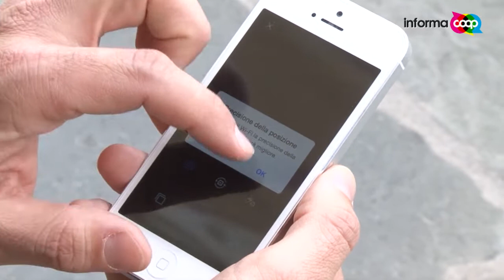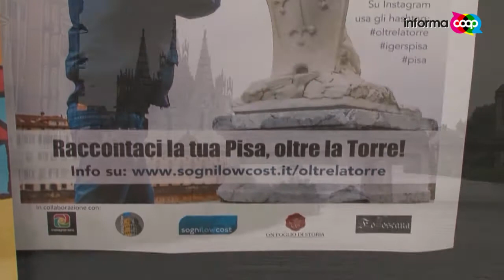Pisa Oltre la torre pendente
Iniziativa sezione soci Coop Pisa. Concorso fotografico a colpi di Smartphone su Instagram per raccontare la città di Pisa oltre la torre pendente e piazza dei Miracoli, in collaborazione con blogger e community web del territorio. (servizio InformaCoop, la trasmissione televisiva di Unicoop Firenze, 10-11 maggio 2014)